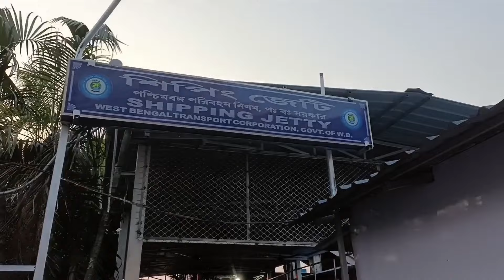কলকাতা হেরিটেজ রিভার ক্রুজ || Kolkata Heritage River Cruise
Kolkata Heritage River Cruise || Millennium Park

 in this  hot summer, if you  want to travel on a low cost Cruise with your family or friends in the evening, you must come to Kolkata Heritage river cruise ❤️🥰